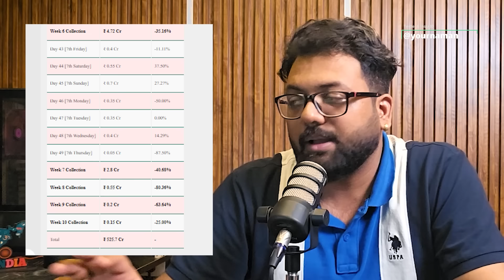Stree 2 Day 23 OFFICIAL Box Office Collection | Stree 2 Box Office Collection India And Worldwide